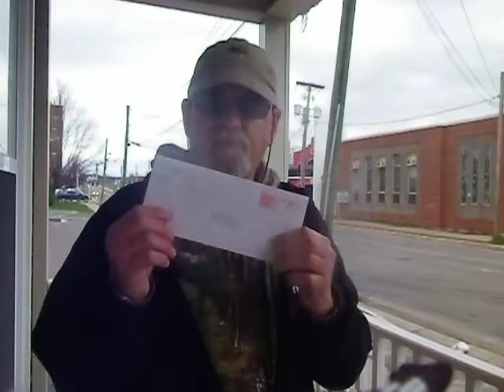Blogger receives official letter that investigation of Criminal Code 300 is over!!!